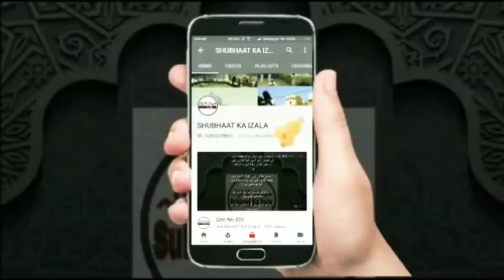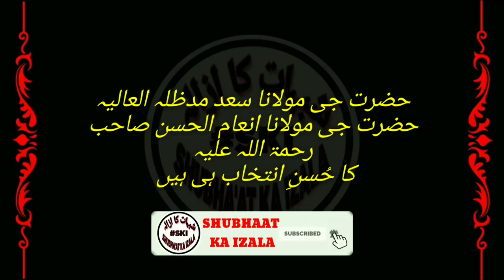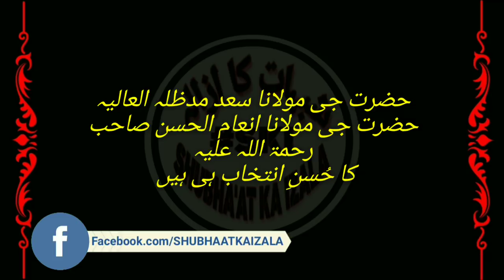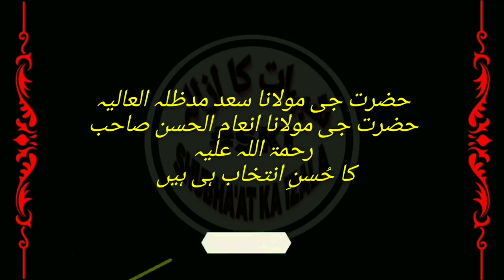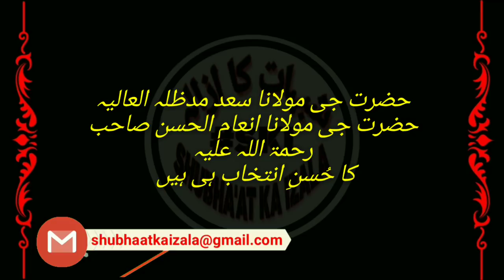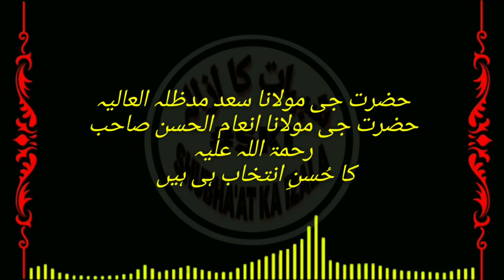Ulema e Pakistan ki Taraf se Aham Ailaan |पाकिस्तान से आया यह अहम ऐलान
اہم پیغام
از
مفتی عبد المعید ملتان مدظلہ
نمائندہ جماعت علماء کرام پاکستان

حضرت جی مولانا سعد مدظلہ العالیہ
حضرت جی مولانا انعام الحسن صاحب رحمۃ اللہ علیہ
کا حُسنِ انتخاب ہی ہیں